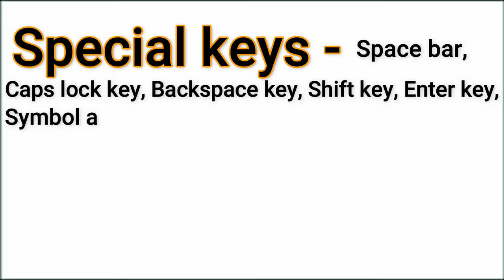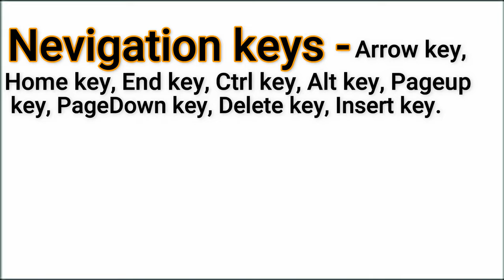keyboard क्या है? || Types of Keys in Keyboard || Functional | Alphabetic| Navigation etc.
First computer keyboards were adapted from the punch card and teletype equipment. Herman Hollerith developed the first keypunch devices, which soon evolved to include keys for text and number entry akin to normal typewriters by the 1930s. In 1948, the Binac computer (see the lower image) had a Typewriter-Keyboard Unit.
The keys on your keyboard can be divided into several groups based on function:
Typing (alphanumeric) keys. These keys include the same letter, number, punctuation, and symbol keys found on a traditional typewriter.
Alphabetic Keys
Function keys. ...
Navigation keys. ...
Numeric keypad
Special Keys